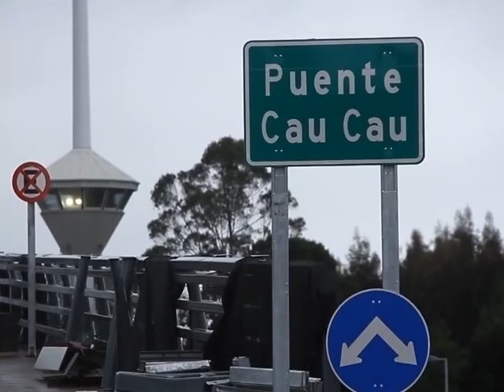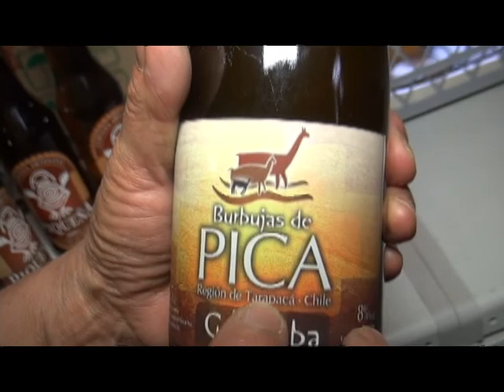P15 CAP. 258 VALPARAÍSO LASERENA VALDIVIA ARICA Y MÁS!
EN PAUTA:

MÉDICOS PROTESTAN EN LA SERENA
TEMPORADA DE INCENDIOS EN VALPARAÍSO
CRISIS DE CONECTIVIDAD EN VALDIVIA
PULSO DE LA SEGURIDAD EN LA FRONTERA NORTE DE CHILE
ATACAMEÑOS RECIBEN MILES DE HECTÁREAS EN EL NORTE
“PICA EXPONE” MUESTRA TRABAJO DE AGRICULTORES Y PRODUCTORES LOCALES.

Somos LaVozdelasRegiones!